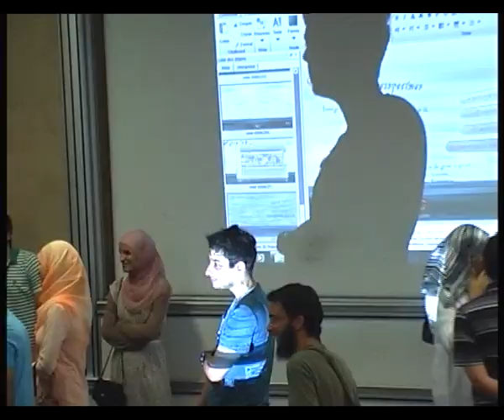VTS 01 4 Bonne qualité, grande taille]